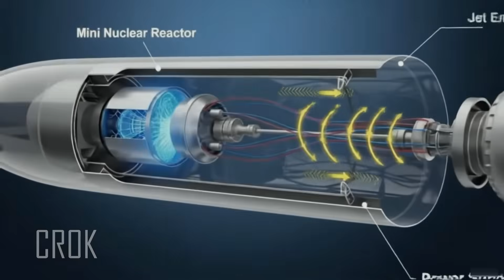BUREVESTNIK: Rudal Nuklir Rusia yang Bisa Terbang Tak Terbatas! Ancaman yang Sulit Dicegat!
BUREVESTNIK: Rudal Jelajah Bertenaga Nuklir Rusia yang Mengubah Paradigma Perang Modern! 🔥

Dalam video ini, kita membahas secara mendalam Burevestnik (9M730), rudal jelajah bertenaga nuklir Rusia yang diklaim memiliki jangkauan nyaris tak terbatas dan sulit dicegat. Dari teknologi reaktor nuklir mini, profil penerbangan rendah, hingga potensi strategis dan risiko yang ditimbulkan—semua dibahas dengan cara mudah dipahami.

Video ini juga menyajikan pertanyaan-pertanyaan strategis dan menegangkan: jika rudal ini lolos dari pertahanan udara, seberapa besar ancamannya? Bagaimana dunia menanggapi senjata revolusioner ini?

🎯 Yang akan Anda temukan di video ini:

Penjelasan teknis Burevestnik secara sederhana

Profil penerbangan dan strategi serangan

Risiko dan kontroversi uji coba

Dampak strategis dan geopolitik di era modern

⚠️ PENTING: Video ini dibuat untuk tujuan edukasi, informasi, dan analisis strategis, bukan untuk mendukung atau mempromosikan penggunaan senjata nuklir. Konten ini membahas teknologi militer dari perspektif publik, berita resmi, dan analisis terbuka.

Informasi yang disajikan bersifat edukatif dan tidak menggantikan sumber resmi pemerintah atau lembaga pertahanan. Segala potensi bahaya dan risiko yang disebutkan adalah bagian dari konteks sejarah dan strategi, bukan instruksi penggunaan.